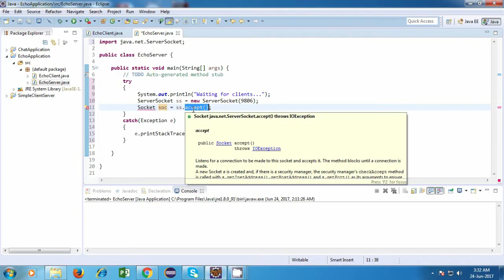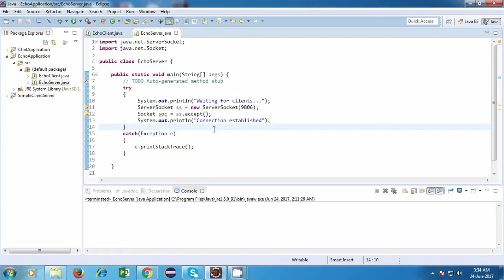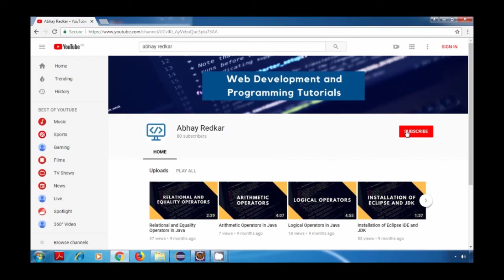Connecting client and server using sockets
BUILD A JAVA CHAT APPLICATION:-